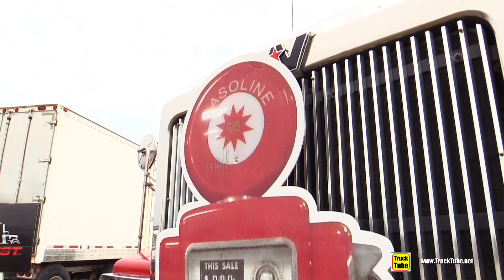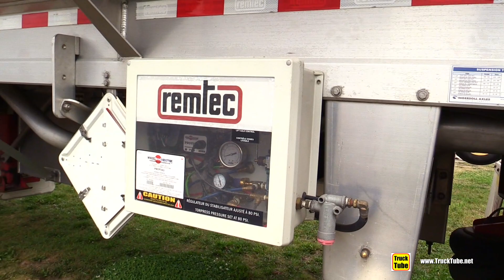Western Star 4900 Tank Truck by Transport Belisle - Exterior Walkaround